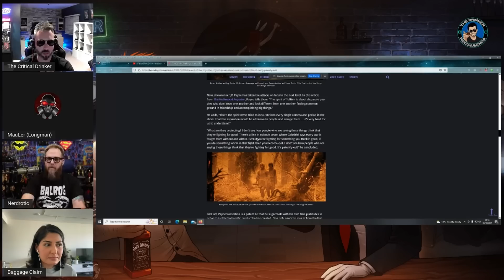Drinker's Chasers - A Drunken Rant About Rings of Power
So in a recent interview with The Hollywood Reporter, Rings of Power showrunner JD Payne dismissed the "patently evil" fans for criticising his show. I had a few things to say about that, and I did.